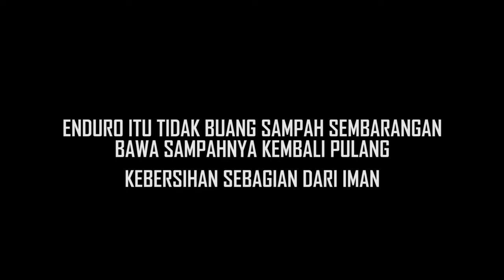Kacamata goggle cross ONEAL VS ARIETE, mana yang terbaik?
Membandingkan kacamata goggle oneal vs goggle ariete dari mulai harga, kelebihan produk, dll. Kacamata goggle untuk helm merk oneal atau ariete bisa dipakai untuk cross, enduro atau juga adventure. Kacamata goggle manakah yang menurut kalian yang terbaik atau bagus?

- Toko Online Perlengkapan, Aksesoris dan Variasi Motor Trail, Motor Cross, Supermoto dan Grasstrack

Ingin kegiatan event trail adventure kalian diliput oleh channel Bang Jo? DM saja lewat Instagram